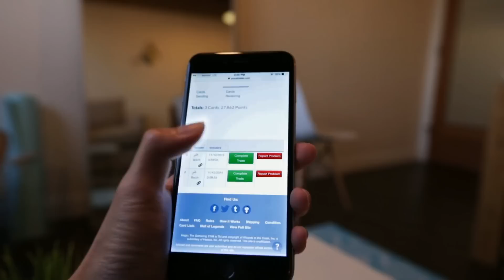VSL S4 W5 M2 Budde v Shay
It's 1st versus last in a match that will either spread out the standings or tighten them up.